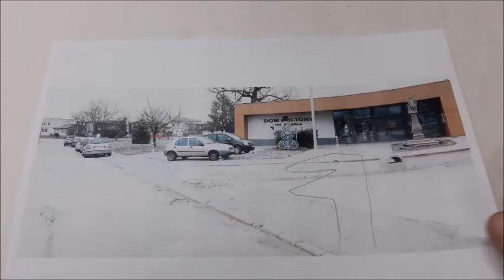Video č 29 Fašiangový sprievod